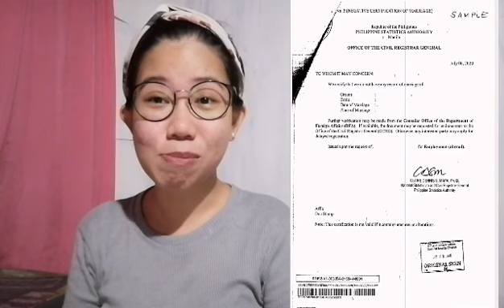REPORT OF MARRIAGE: Philippines DFA Aseana| Step and Requirements for Filipino Married Abroad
Report of Marriage? Is it important?

ROM is only for the couples who got married in other countries with a filipino/filipina Partner. And you like to do it legal then you need to registered it in Philippines near to the Philippine Embassy or Consulate where the marriage took place.

If you like to Report it direct to Philippines - DFA ASEANA information

After 4months success getting ROM_PSA copy.